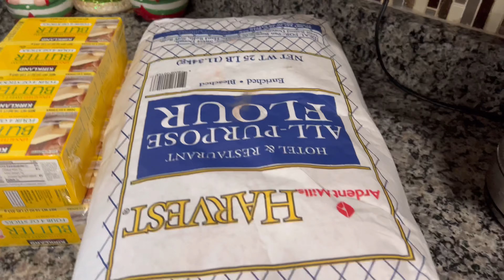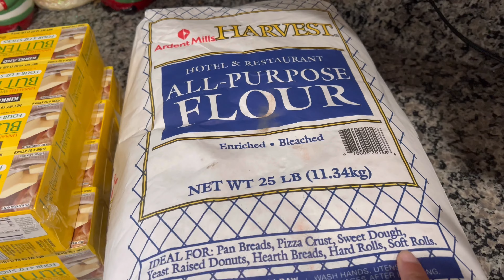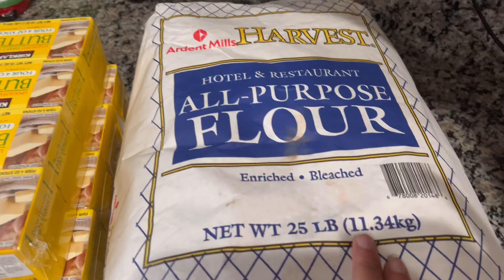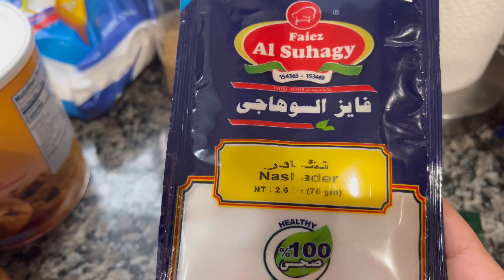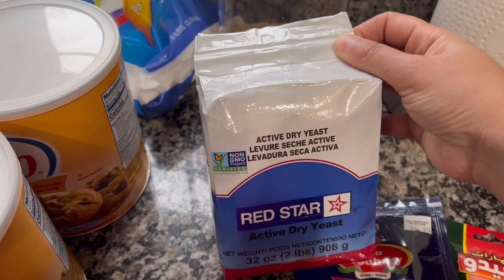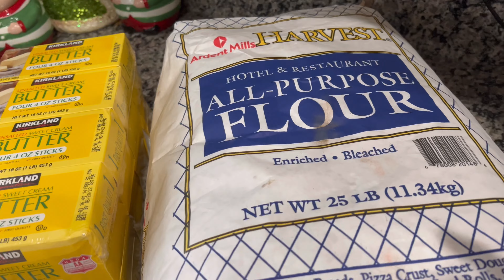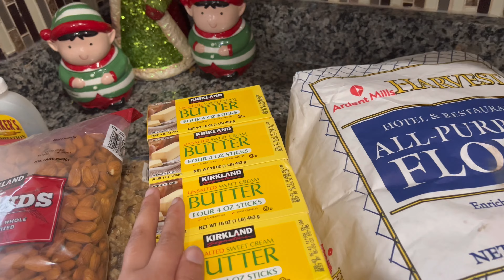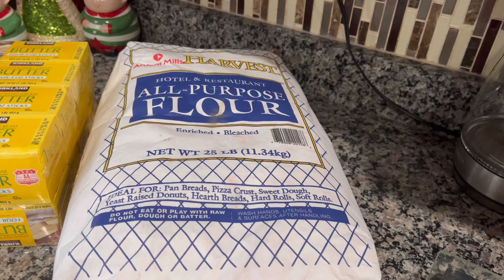مستلزمات الحلويات والمخبوزات العيد في امريكا